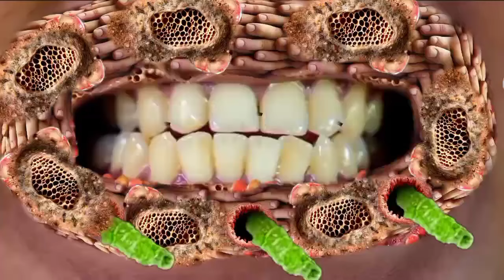ASMR removal Tick infected Face | ASMR severely loosing face treatment | 2d animation.